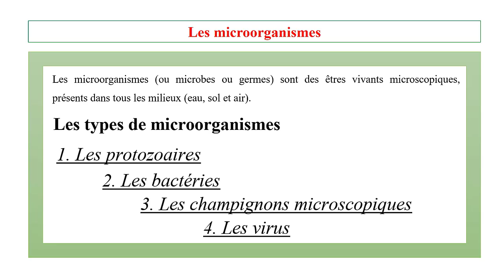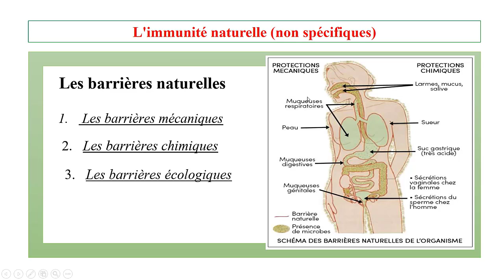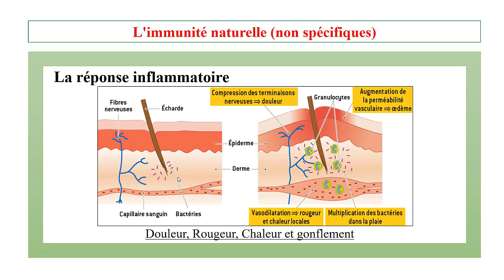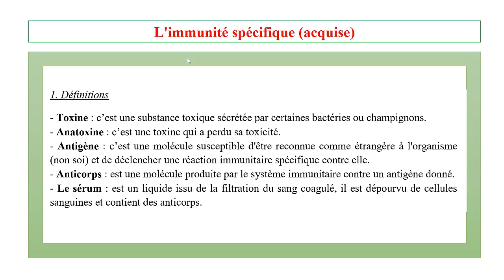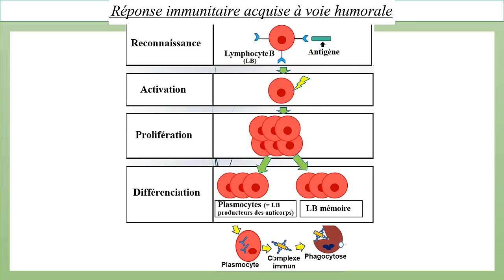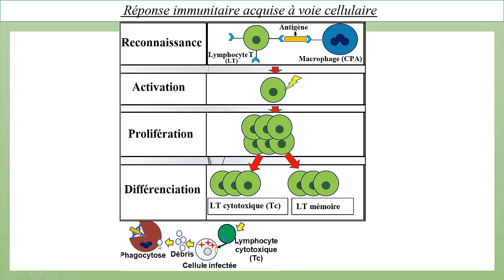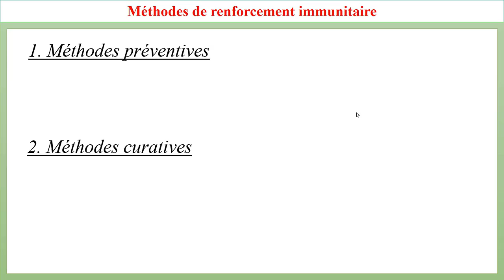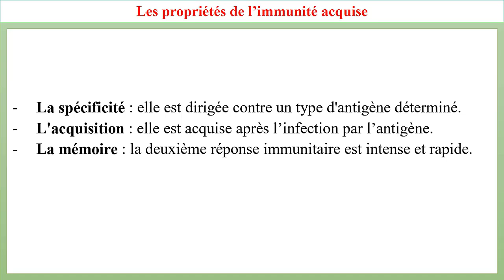Résumé Système Immunitaire (3ème année AC) تلخيص درس الجهاز المناعتي لمستوى الثالثة اعدادي